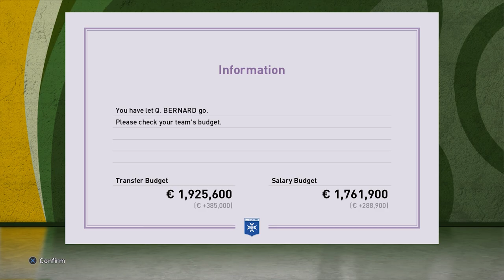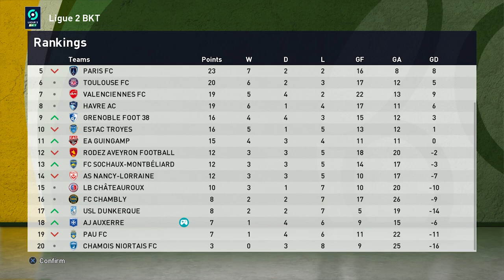Mid-season Master League!? | EPISODE #1 | PES 2021| (FUMA)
I wanted to share my Master League with you all, even if it is already mid-season. Let me know if you enjoyed this - I know I am really enjoying PES 21 this year.